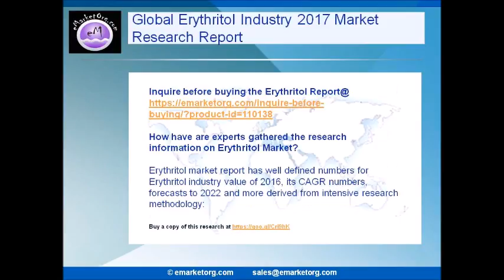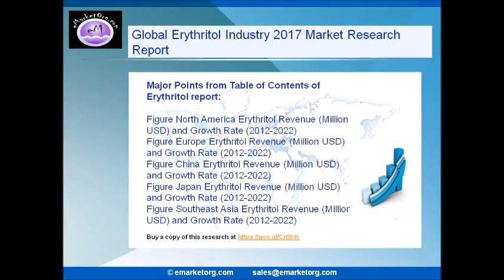Erythritol market research report helps analyze the market on a global basis and also offers forecas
Erythritol
The report covers the market projection and analysis of Erythritol Market Research Report 2017 on a global as well as regional level. The report is a composition of first-hand data, quantitative and qualitative valuation by industry analysts, contributions from industry experts along with their latest verbatim and every industry players through the value chain.

Browse the Complete Erythritol Market Report with comprehensive Table Of Contents @